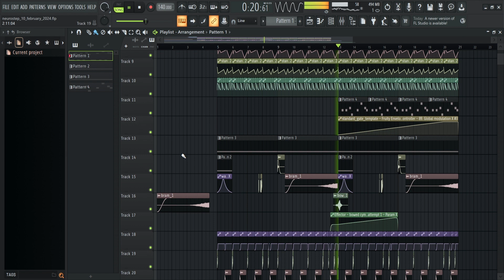neurostep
bad sound quality but good vibes